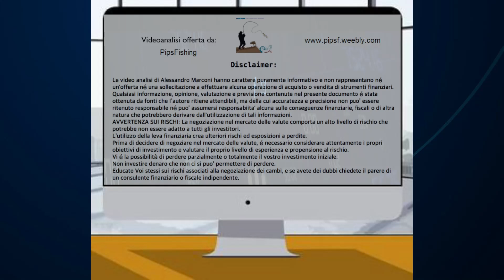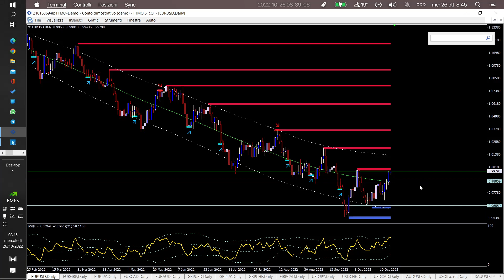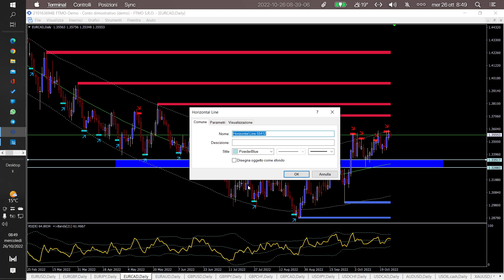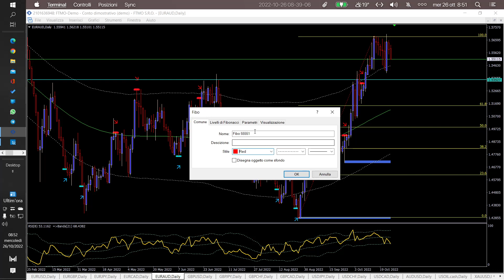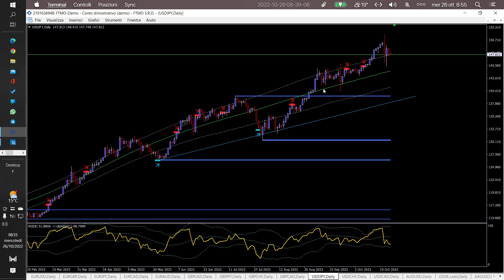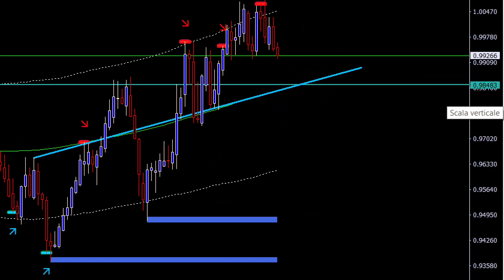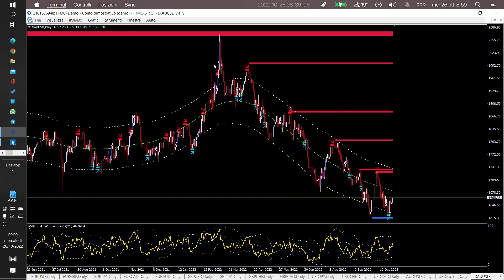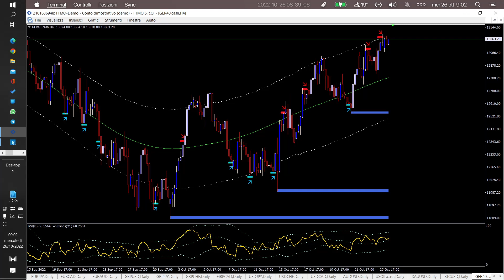Videoanalisi Forex tf daily 26 10 2022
Dopo un periodo di pausa per riorganizzare le idee, presento la prima di una nuova serie di analisi su strumenti Forex (e non solo) con l'aiuto di un nuovo template semplificato rispetto a quello utilizzato in passato ma altrettanto efficace per aiutarci ad avere chiara la situazione dei grafici.
Spero che gradirete il mio sforzo di cercare solo le informazioni veramente utili su un grafico senza troppi "orpelli" che possono mascherare la reale intenzione del prezzo.